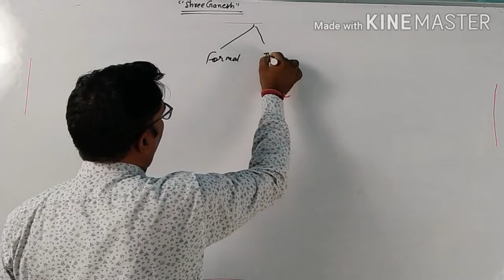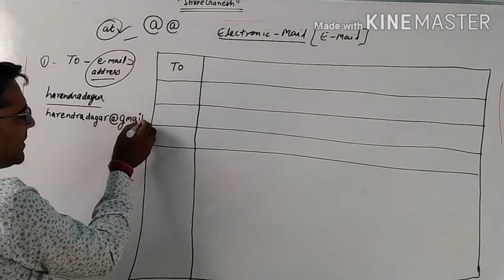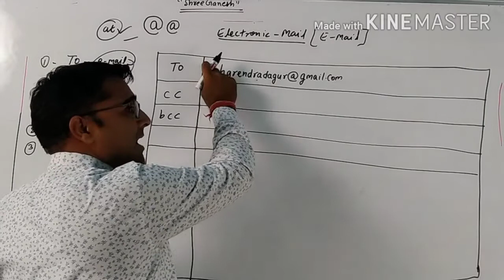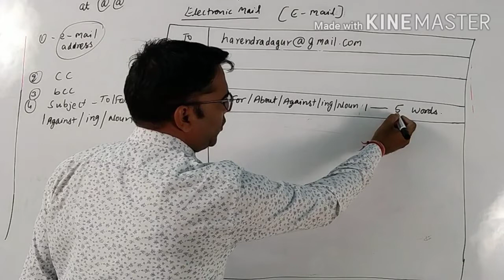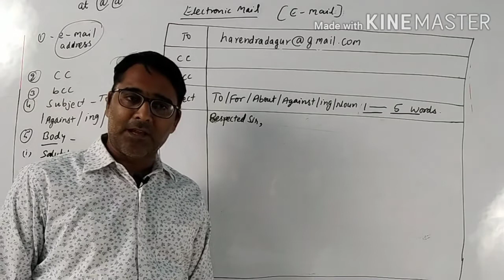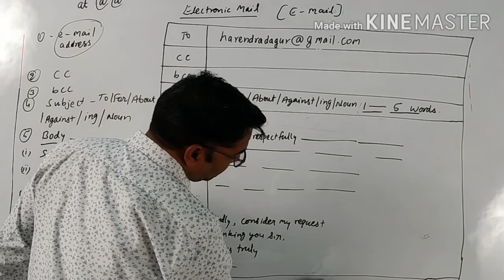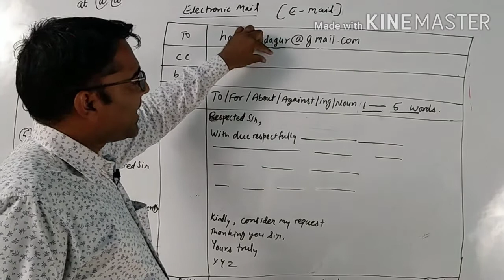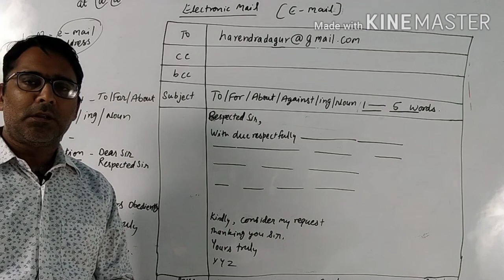Composition-E mail Writing..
By HR Sir 👍🇮🇳